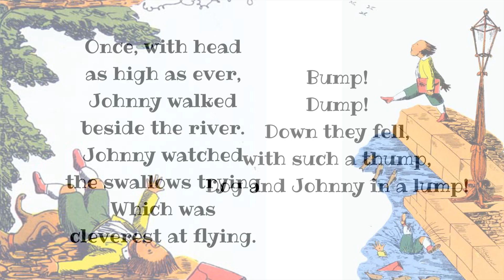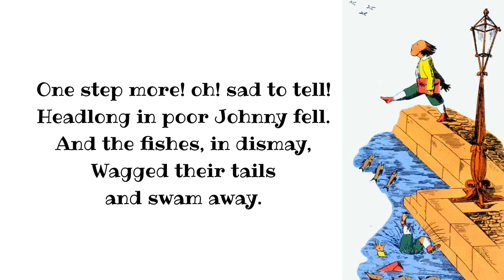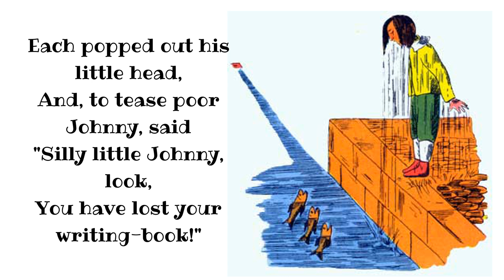Johnny Head in Air Children's Poem by Heinrich Hoffman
"The Story of Johnny Head-in-Air" is a poem for children, written by Dr Heinrich Hoffman. The reading for the READ ALONG, read aloud children's video is taken from the rhyme story book entitled "STRUWWELPETER - MERRY STORIES AND FUNNY PICTURES" by Heinrich Hoffman

The Story of Johnny Head-in-Air

    As he trudged along to school,
    It was always Johnny's rule
    To be looking at the sky
    And the clouds that floated by;
    But what just before him lay,
    In his way,
    Johnny never thought about;
    So that every one cried out
    "Look at little Johnny there,
    Little Johnny Head-In-Air!"

    Running just in Johnny's way
    Came a little dog one day;
    Johnny's eyes were still astray
    Up on high,
    In the sky;
    And he never heard them cry
    "Johnny, mind, the dog is nigh!"

    Bump!
    Dump!
    Down they fell, with such a thump,
    Dog and Johnny in a lump!

    Once, with head as high as ever,
    Johnny walked beside the river.
    Johnny watched the swallows trying
    Which was cleverest at flying.
    Oh! what fun!
    Johnny watched the bright round sun
    Going in and coming out;
    This was all he thought about.
    So he strode on, only think!
    To the river's very brink,
    Where the bank was high and steep,
    And the water very deep;
    And the fishes, in a row,
    Stared to see him coming so.

    One step more! oh! sad to tell!
    Headlong in poor Johnny fell.
    And the fishes, in dismay,
    Wagged their tails and swam away.

    There lay Johnny on his face,
    With his nice red writing-case;
    But, as they were passing by,
    Two strong men had heard him cry;
    And, with sticks, these two strong men
    Hooked poor Johnny out again.

    Oh! you should have seen him shiver
    When they pulled him from the river.
    He was in a sorry plight!
    Dripping wet, and such a fright!
    Wet all over, everywhere,
    Clothes, and arms, and face, and hair:
    Johnny never will forget
    What it is to be so wet.

    And the fishes, one, two, three,
    Are come back again, you see;
    Up they came the moment after,
    To enjoy the fun and laughter.
    Each popped out his little head,
    And, to tease poor Johnny, said
    "Silly little Johnny, look,
    You have lost your writing-book!"